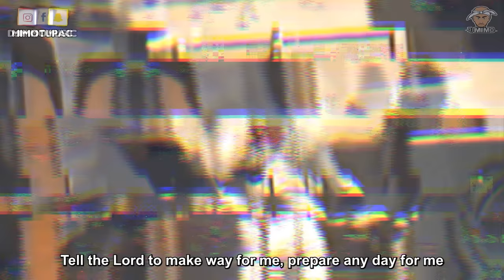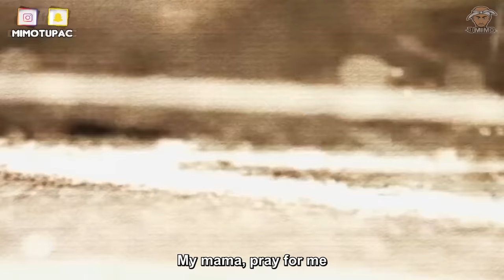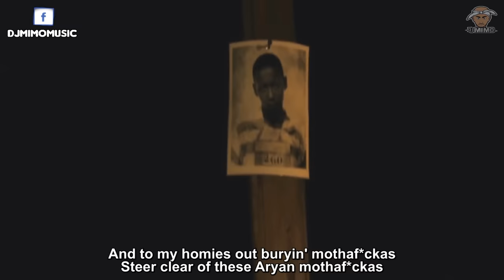2Pac - Goodbye (HD)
A Tribute for George Stinney Jr (RIP) by 2Pac

NEW!

Song name: Goodbye (Sad Emotional Remix)
Artists: 2Pac (Tupac Shakur)
remix made by: Dj Mimo
Beat by: Veysigz Beats

2Pac - Forever Legends (ft. DMX) HD Lyrics

Makaveli

Movie in the video used:
THE CURRENT | The Story of George Stinney Jr by Dr. Moon Rat